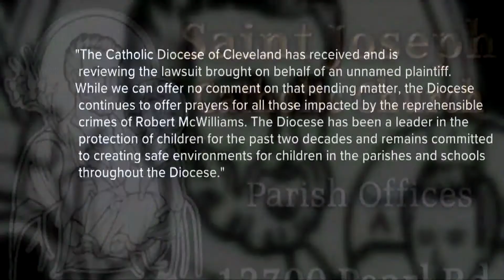Man sues Catholic Diocese of Cleveland over abuse committed by deceased former Strongsville priest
A lawsuit filed earlier this month claims the Roman Catholic Diocese of Cleveland failed to protect a teen boy who was sexually assaulted by a now-deceased former priest.

The complaint submitted in Cuyahoga County Common Pleas Court alleges Robert McWilliams raped and molested the 19-year-old plaintiff — identified only as "John Doe" — "on multiple occasions" beginning when the victim was just 15. The contended abuse occurred from 2017-18, when McWilliams was an assistant pastor at St. Joseph Catholic Church in Strongsville.

St. Joseph is named as a co-defendant in the lawsuit, as is the diocese as well as current Bishop Edward C. Malesic, who arrived in Cleveland more than a year after McWilliams' crimes became public knowledge. Attorney Konrad Kircher claims the diocese knew McWilliams "was an immature, emotionally unstable individual who, in the context of the history of clergy sexual abuse of children, presented a threat to harm children," and that this information was available during McWilliams' time as a seminarian from 2014-17.